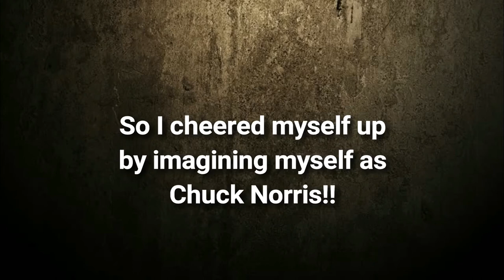Cuenca Ecuador: Bad Day in Paradise